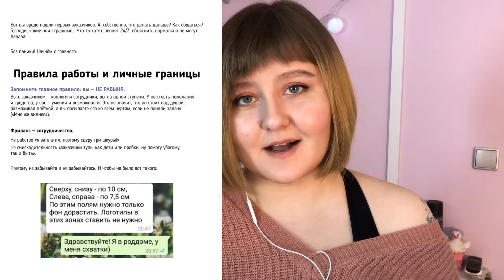МОДНЫЙ ПРИГОВОР: ХАЙП НА ЖЕНОНЕНАВИСТНИЧЕСТВЕ ИЛИ РЕАЛЬНАЯ ПОМОЩЬ | Телепое*ень? | Фем-обзор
В этом ролике я обзираю одну из серий «Модного приговора» — уж очень зацепил меня там красавчик-герой. Делитесь эмоциями от выпуска в комментариях и не забывайте лайкать, это помогает в продвижении, а я коварно хочу продвигаться, как и все в этом бренном мире.